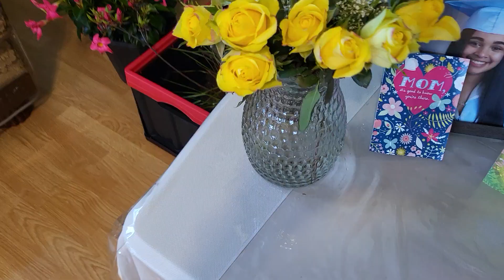May 4, 2023